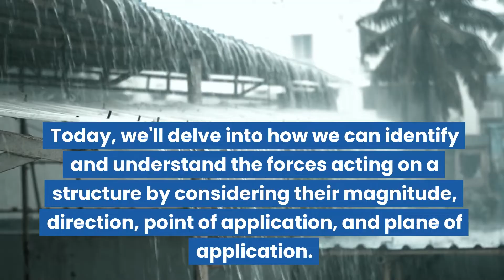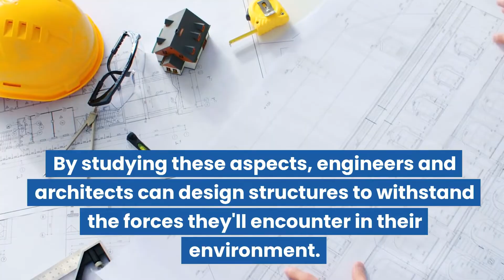Forces Applied to a Structure | Science Lesson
Forces are all around us, and they play a crucial role in determining how structures behave. Today, we'll delve into how we can identify and understand the forces acting on a structure by considering their magnitude, direction, point of application, and plane of application.

When we talk about forces acting on a structure, we're referring to pushes or pulls that can cause the structure to move or change shape. These forces can be external, like the wind pushing on a building, or internal, like the forces within a bridge holding it together.

This "Minds On" lesson aligns with the Ontario Grade 7 Science Curriculum expectation: D2.3 identify the magnitude, direction, point of application, and plane of application of the forces applied to a structure